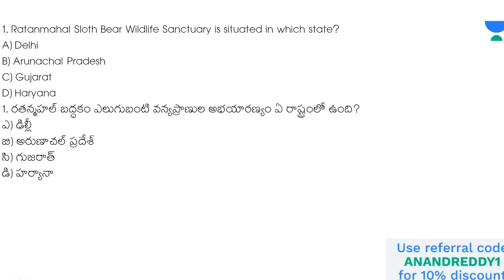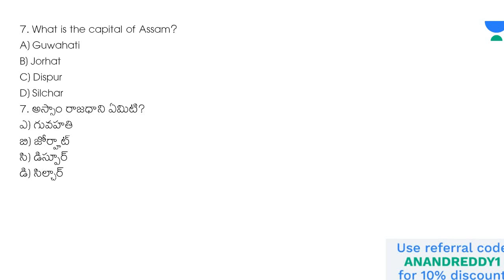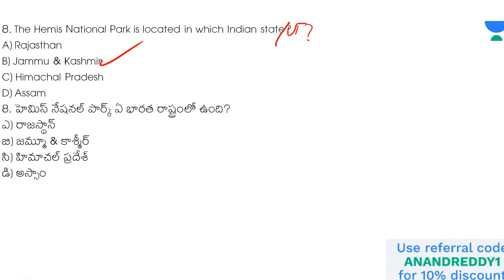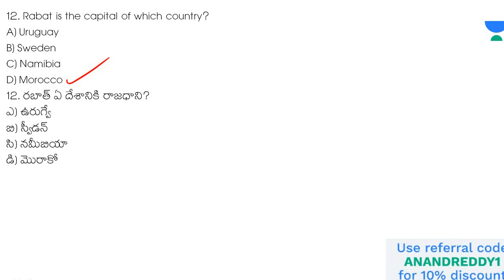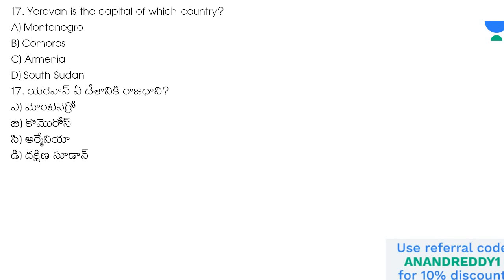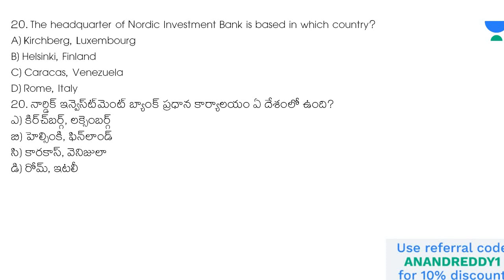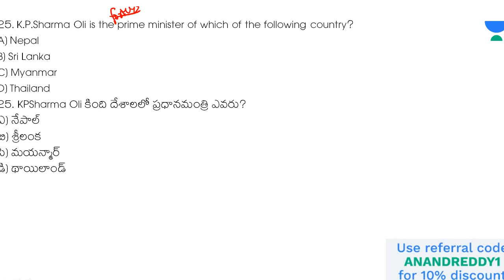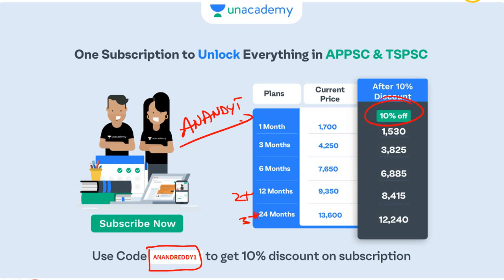APPSC గ్రూప్-4 జి కె బిట్స్ || పార్ట్ -8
Endowment Free Mock Test on March 5th (2:00 PM)

Jr. Assistant cum Computer Assistant Free Mock Test on March 6,2022

Daily Free Live Special Class in February Month:
Most Important MCQs for PSI/PC-I(Feb 28th : 1:00 PM)

Special Class Series on Important Topics for Group 4 exams
Ask Me Anything Session on latest Amendments in Indian Constitution